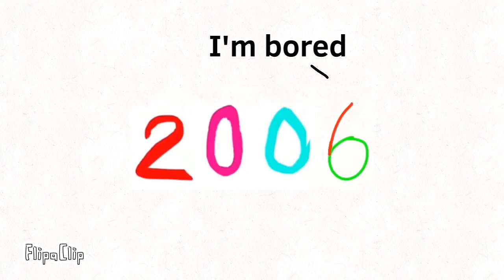R.I.P 2006 (credits to Red7)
@Red.7.official.animation It’s back!